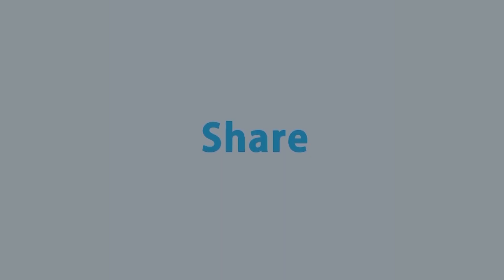বন্ধ্যা খাসি কোরবানি, ত্রুটিযুক্ত না ত্রুটিমুক্ত? | Qurbani | Rtv Islamic Show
Subject: বন্ধ্যা খাসি কোরবানি, ত্রুটিযুক্ত না ত্রুটিমুক্ত?

- Team RTV